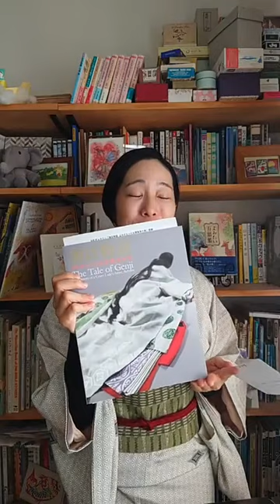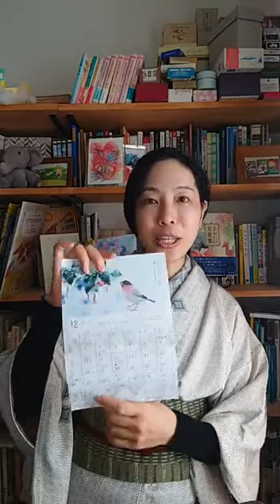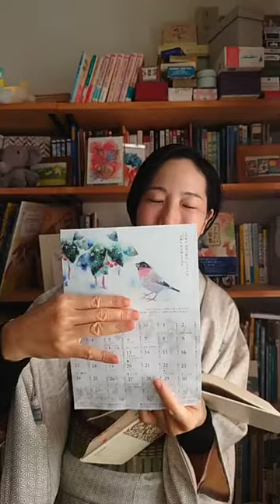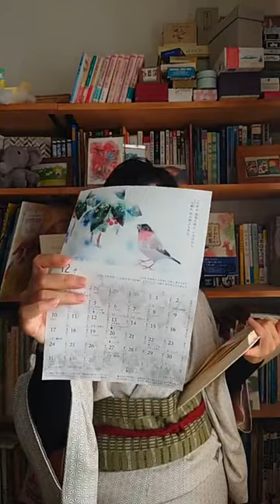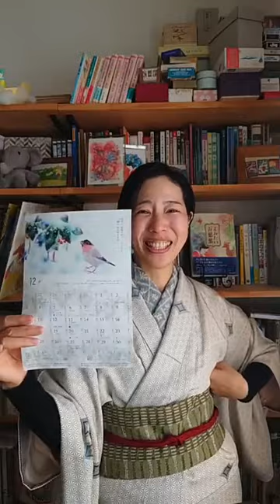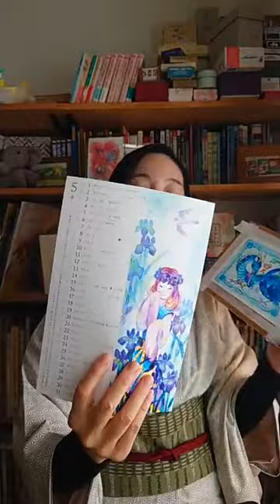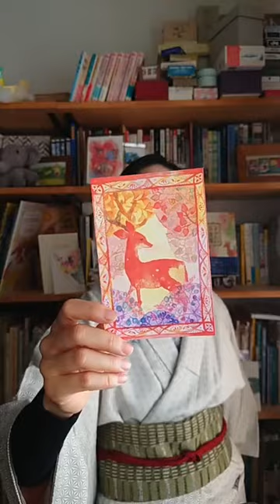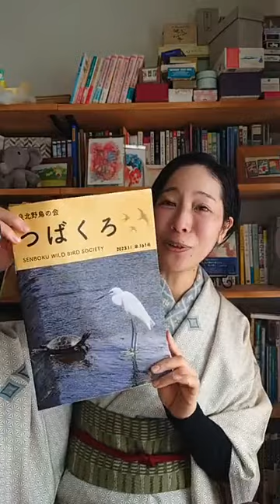【万葉週話157】1300年前の天然イルミネーションな山橘の歌♪（2023年カレンダー12月の歌）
2023年12/30（土）AM11:00〜
2023年カレンダー12月の歌♪

山橘の実が雪で輝くという
1300年前の天然イルミネーションを詠んだ歌で、
家持こと、もっちゃんの珍しくwポジティブな歌

昔からピカピカする物って魅力的なんだな〜

天然のレフ板により
この短い間だけキラキラする自然現象

こまやかな自然の美しさに気付き
それを愛でていた当時の感覚にめちゃんこ胸キュンした歌です♡

「素敵な物はシェアしたい！」な
もっちゃんのおかげで
真冬の雪原か雪山に連れ出された（かもしれない）
おそらく部下さんたちの優しさに感謝を（笑）

今年１年の放送の振り返り＆
来年の予定や抱負もお話させていただきました

今年も皆さまの応援のおかげで
１年間ライブを放送し続けることができました＊
リアタイしてくださる方も
アーカイブで楽しんでくださる方も

来年も見つけた「楽しい」をシェアしていけたら、
皆さまと一緒に楽しんでいけたら嬉しいです！
（もっちゃんと一緒やんw）

お聴きくださりありがとうございます！
素敵な１年が
皆さまにも訪れますようー＊

【まつしたゆうり】絵本作家、文筆家
心をつなぐ扉を描く、水彩画家

和歌や民話、古典文学からイメージした絵を描き
心ときめいた作品を動画でご紹介したり
読書会や講演を催し、好きを広める活動をしています。